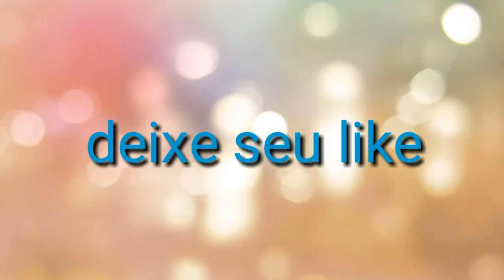Game of skate #4 Aruan vs Lucas ( valendo a pista inteira )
Slv galera nesse vídeo eu estou trazendo um game de dois marretas Aruan ribeiro vs Lucas putti